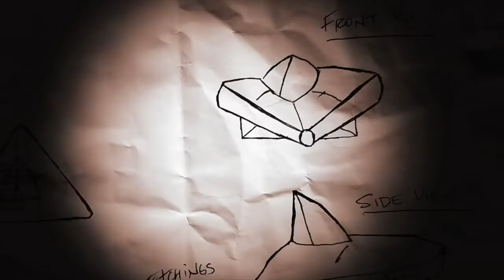Incidente Bosque Rendlesham | Hoy 21 hrs. en vivo y en directo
PROMO Incidente Bosque Rendlesham | Hoy 21 hrs. en vivo y en directo